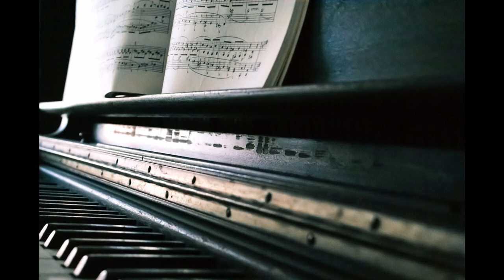Piano Christmas Songs Medley 1 | Piano Music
Instrumental Christmas music. Relaxing piano solos of traditional Christmas carols.